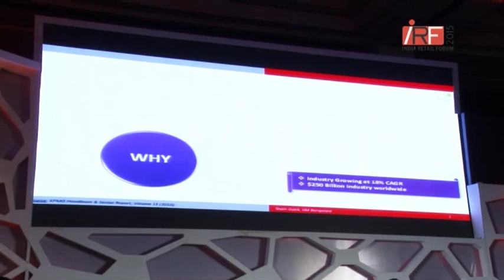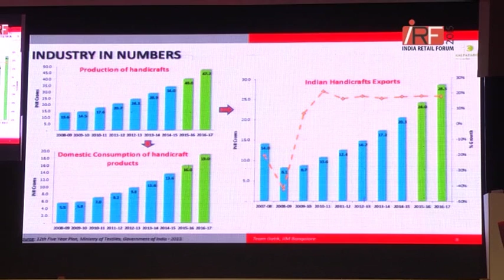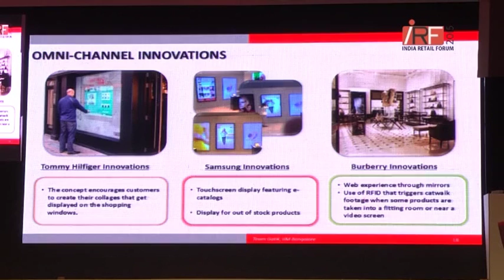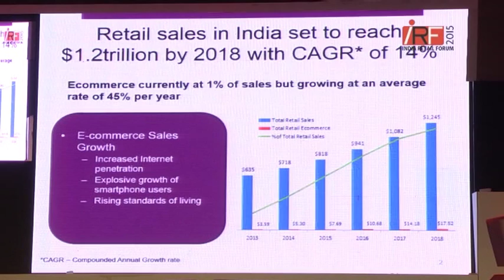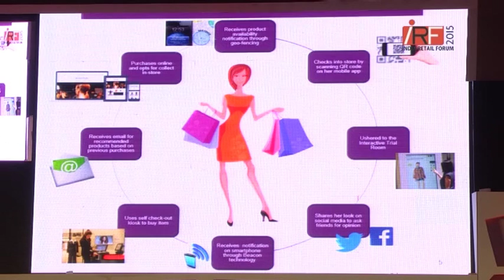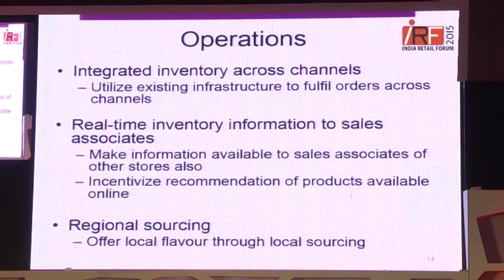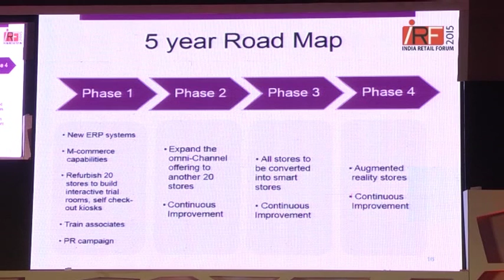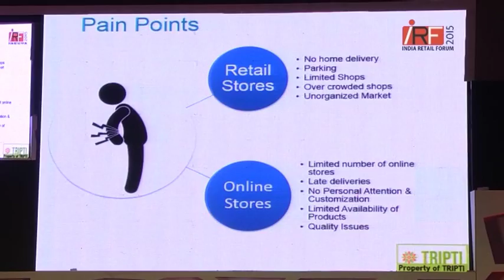TOMMY HILFIGER PRESENTS IRF RISING STAR CHALLENGE